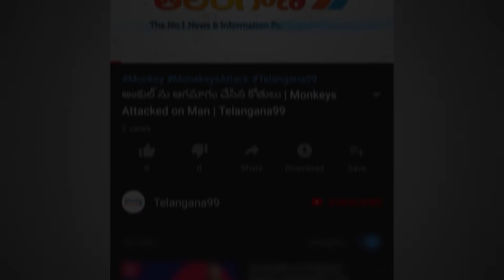పీవీ సింధు బయోపిక్ లో దీపిక పదుకొనె | Deepika Padukone to Lead Pv Sindhu's Biopic